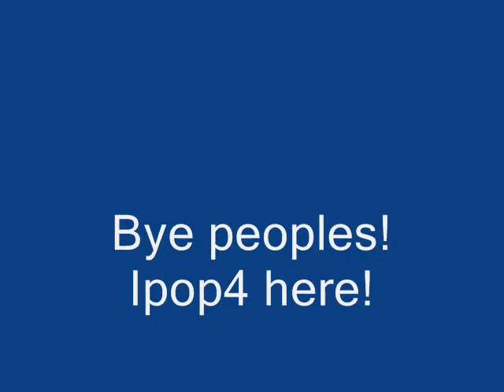Inuyasha's Life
a pretty funny vid about Inuyasha and the gang.  i know its my first one, so try to be nice, at least.  although i will accept mean criticism...